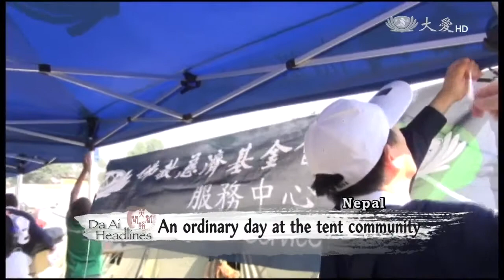【Send Love to Nepal】20150526 Kind hearted entrepreneur,Naresh Dugar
As many schools were severely damaged or destroyed in the earthquakes in Nepal, many children are currently out of school. Knowing that education cannot wait, Tzu Chi`s fifth disaster relief and medical team decided to offer lessons at the Maheswori tent community in Bhaktapur. But first, we meet Nepalese Entrepreneur Naresh Dugar, who offered the volunteers tremendous support and assistance to make sure Tzu Chi`s relief effort in Nepal went smoothly.